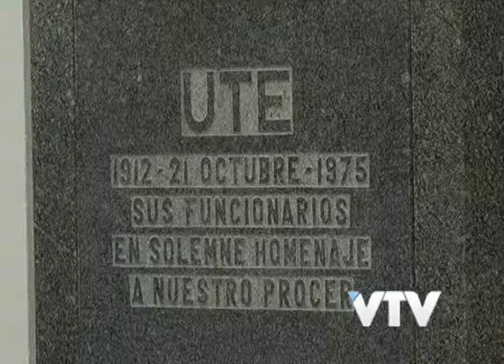VTV NOTICIAS: CONVENIO LUZ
La Intendencia de Canelones y UTE firmaron un convenio para la regularización del alumbrado público irregular.
Esto le permite además a la comuna canaria resolver el endeudamiento que desde el año 2005 hacia atrás llegaba a los 20 millones de dólares.